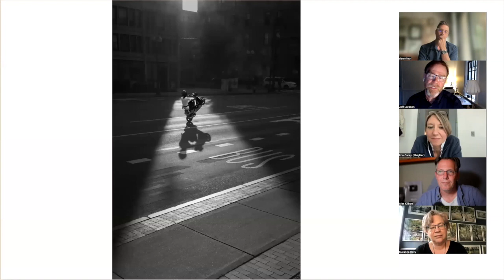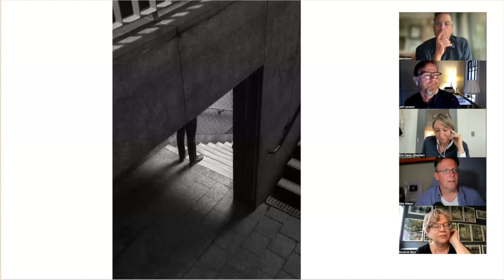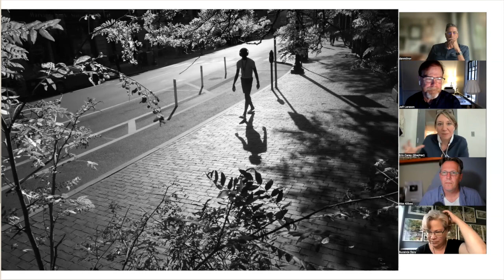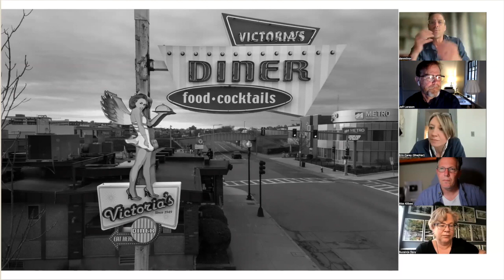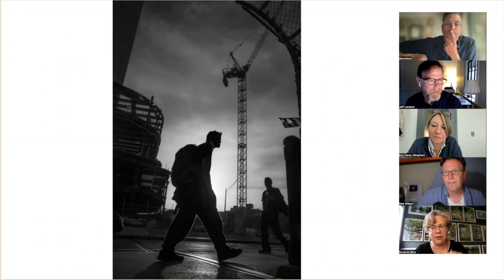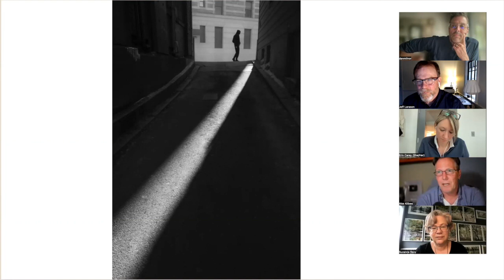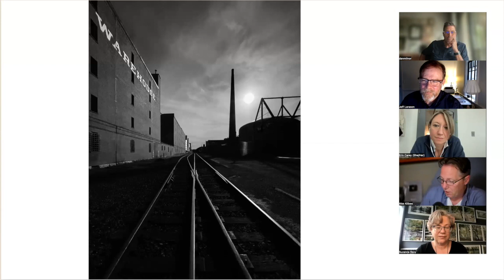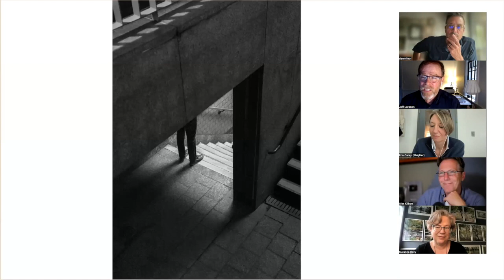The Gang Critiques The Host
This week we look at a project from host Jeff Larason.  He's been working on The Mass Ave Project for several years.

Our critique group photo educators include Alex Kilbee, Dan Milnor, Erin Carey, and Suzanne Révy.

A new episode of The Crit House is posted every Sunday morning.

Alex Kilbee is the host of  @ThePhotographicEye  He has helped educate tens of thousands of photographers through his popular youtube channel, which focuses on the artistry of photography.

Dan Milnor @DANIELMILNOR505 is a creative evangelist for Blurb Book (he's also the fragrance model)

Suzanne Révy wears many photographic hats, including editor, photographer, writer, and educator.

Erin Carey is an artist, photographer, and educator.